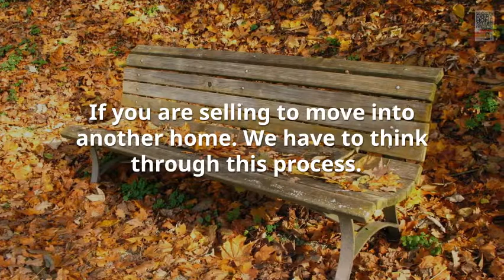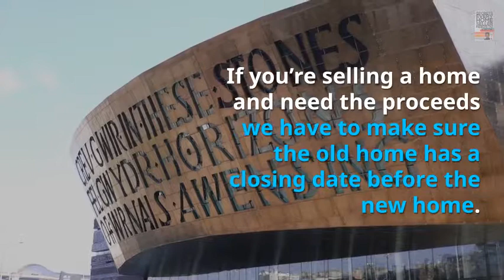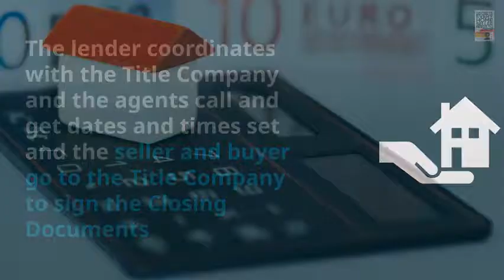Approvals, Inspections, Appraisals, and the Closing Home Loan Process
that
Let's look a few key components that make up a home's value

Pricing your home is a careful balance. Set the price too low and you leave money on the table. Set the price too high and your home will be on the market a long time, which just compounds the problem as it raises questions about its sale-ability.

As a Realtor, it is my job to know what properties like yours have sold for recently and can utilize the detailed history of area sales to tell whether your home - with its unique features, location, and condition - will bring more, or less, than similar listings. And I always have the pulse of the local and regional Real Estate market, so I know whether the market is heating up or cooling down, and can stay ahead of the trend, pricing your home to get you the highest possible price in the least amount of time.

PRE-QUALIFY BUYERS
I can help separate the serious buyers from the “lookie-loos” and thus save you a lot of time and frustration. I will determine if buyers are serious by getting answers to questions about their motivations and purchasing power and by ensuring that they have been pre-qualified for a mortgage in the amount needed to buy your  home. When I bring you an offer on your home, you can be sure that the buyers’ finances are sound and the deal is ready to be done.

Debbie Warford, Associate Broker, Home Solutions Realty